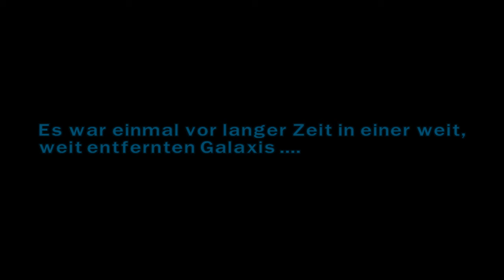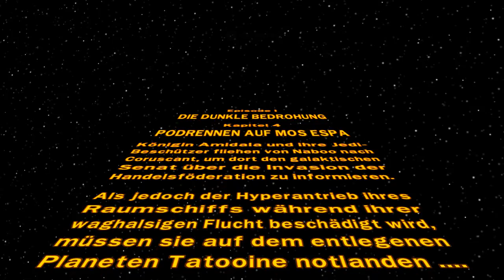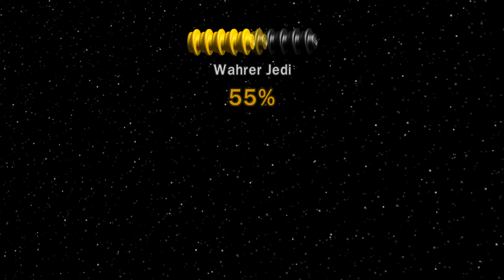LEGO Star Wars #04 gameplay deutsch / gameplay german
Lego Star Wars gameplay deutsch / Lego Star Wars gameplay german Folge #04

Die Jedi Meister Niklas und Markus versuchen das berüchtigte Podrennen von Mos Espa zu gewinnen. Irgendwie sieht es nicht gut mit diesem Vorhaben aus.

Produktempfehlungen zu diesem Let's Play :

Lego Star Wars : Die komplette Saga (PC)

Lego Star Wars 7929 - The battle of Naboo

Lego Star Wars 30057 Anakin's Podracer